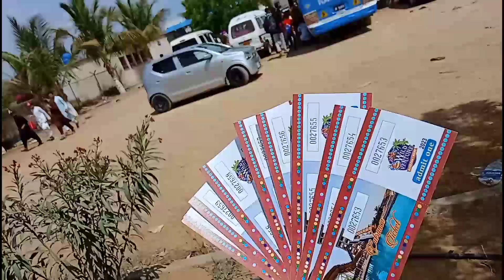WATER PARK Tour❤ ||Vlog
Assalam-o-Alaikum and welcome to my latest vlog! Today, I take you on a thrilling adventure to a popular water park in Pakistan.

As we enter the park, we're greeted by the sound of excited children and the sight of colorful water slides. I can't wait to try them all out!

We start with the lazy river, a relaxing ride that takes us through winding waterways. Next, we move on to the wave pool, where we jump and swim as the waves crash against us.

The highlight of the park, however, is the towering water slide that we climb to the top of. After a brief moment of hesitation, we plunge down the slide, screaming with excitement as we feel the rush of wind in our faces.

Throughout the day, we try out many other attractions such as the family pool, kiddie pool, and water games. The food at the park is also delicious, with a variety of Pakistani snacks and drinks available.

Overall, it's been an amazing day filled with adventure, fun, and laughter.
Middle Class ki Picnic
WATER PARK Tour
R.S 1000 Ticket
WILD VANTURE WATER PARK
My Picnic Holiday
WATER PARK AT THE FIRST VLOG
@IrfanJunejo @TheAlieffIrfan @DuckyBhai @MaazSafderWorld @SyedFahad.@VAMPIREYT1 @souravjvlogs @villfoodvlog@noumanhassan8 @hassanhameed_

Pehli Baar Water Park Gya|Wild Vanture